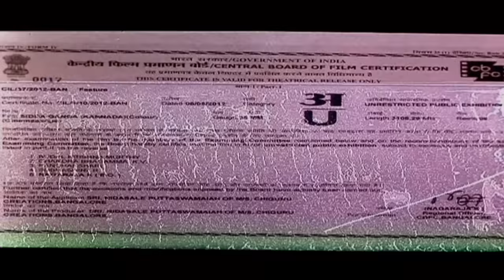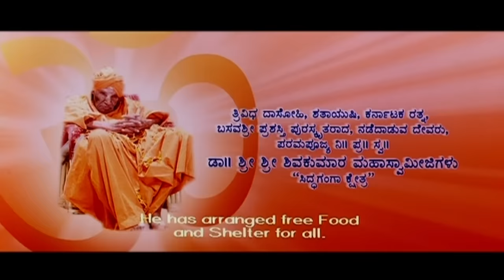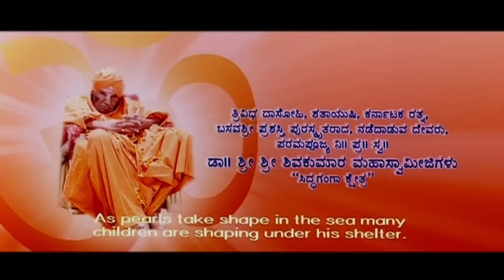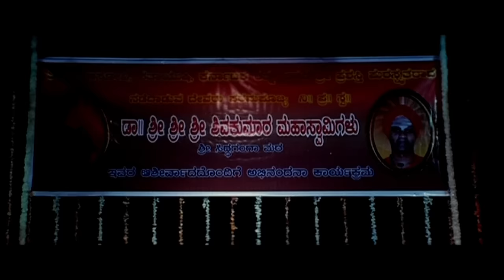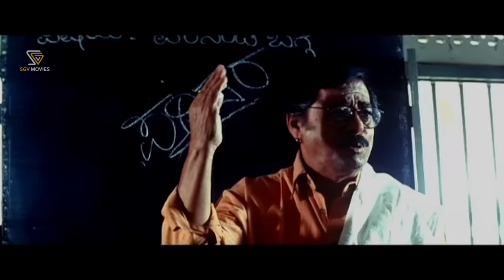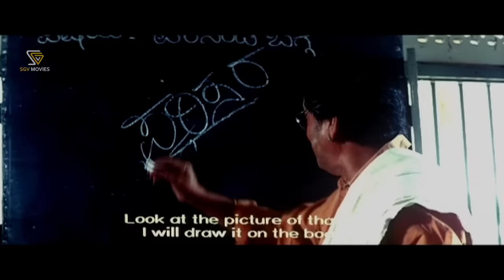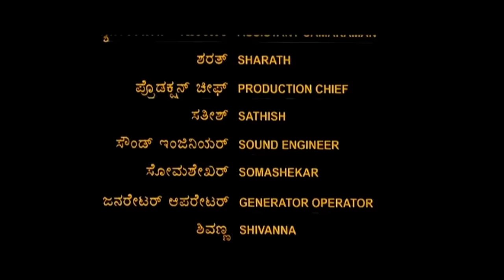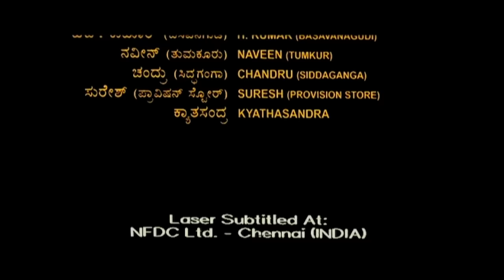Siddaganga - ಸಿದ್ಧ ಗಂಗಾ | Kannada Full Movie | Master Manoj, Thanmayi, Ravichethan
Watch Siddaganga Kannada Full Movie. On SGV Digital - Kannada Full Movies YouTube Channel.

Film: Siddha Ganga – ಸಿದ್ಧ ಗಂಗಾ

Starring: Master Manoj, Thanmayi, Ravichethan, Ramesh Bhat, Veena Sundar, Nidasale Puttaswamayya, Bank Janardhan, Honnavalli Krishna, Chandrashekar, Jagadish, Nagaraj, Eshappa

Director: G Murthy
Banner: Chiguru Creations
Producer: Nidasale Puttaswamayya
Story:  G Murthy
Screenplay:  G Murthy
Dialogue: B R Sathyalingaraju
Lyrics: B R Sathyalingaraju
Year: 2012